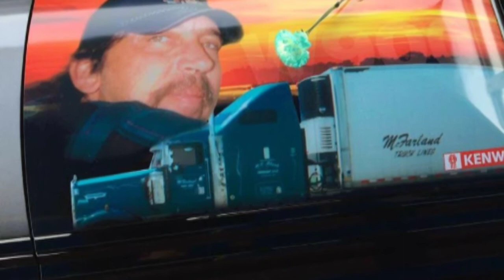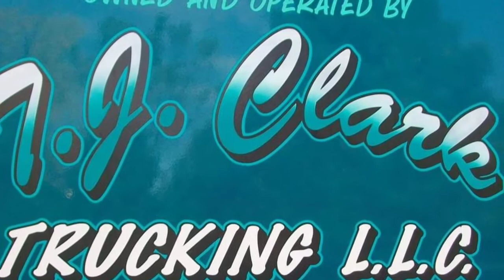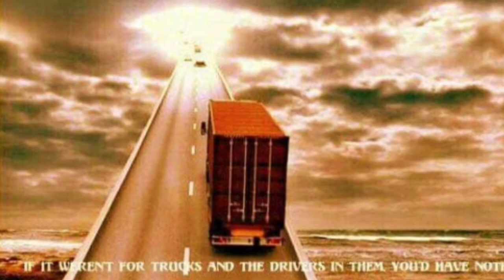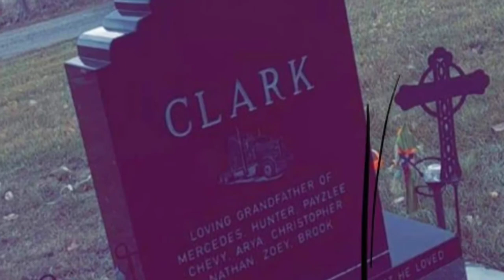T.J. Clark Trucking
Next time you go to the store and find the shelf bare.
You might get mad because your item isn’t there.
But then if you think about this it might just bring a tear to your eye.
The reason could be that the trucker hauling it already said his last goodbye.
Goodbyes make me think of Red Sovine.
Especially Teddy Bear, Giddy Up Go, and Phantom 309.
In Phantom 309 the guy Big Joe died to save a bus load of kids.
I know this is true because that’s the person each driver is.
They are courteous and helpful in times of need.
Riding high in the saddle of their metal steed.
Just like the lighthouse keeper guarding ships at sea or a shephard watching his flock at night.
The trucker is ever vigilant over his surroundings and his load whether it be milk, logs, or dynamite.
Please stop your car or RV at a Travel Center or Truck Stop for goodness sake.
While you’re there talk to a truck or two.
Tell them we appreciate you.
Maybe volunteer to buy them a cup.
Then you can grin or blush when they announce proudly this fine person is setting me up.
Just be sure to leave with a smile.
Don’t say goodbye, say see you down the road in a few miles.
Be sure to wish them well; they’ll do the same for you.
For all you know you could need their roadside assistance in a mile or two.
Remember all of the truckers who came before pumping their air brakes.
The ones who now just haul their loads through the Pearly Gates.
They gave their lives trying to make a buck or two.
They were doing it to feed and clothe their families the same as you.
Something happened out there on that road that day.
Ultimately it was them who passed away.
They sacrificed themselves because it was the right thing to do.
Now dear trucker this world would be a better place if there were more like you.
Finally I would just like to say.
To all of those truckers who have gone away.
We all miss you but know we will see you again once more.
Until that day comes we all send you a Big 10-4.

Catch you on the next go around Todd.